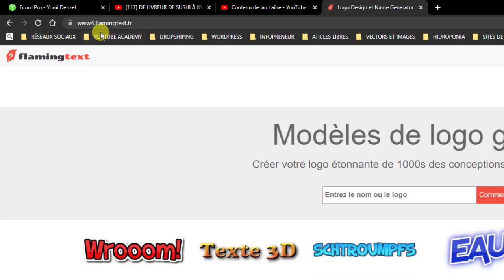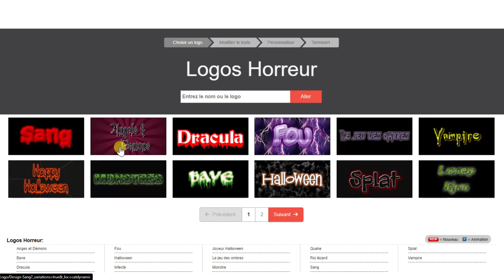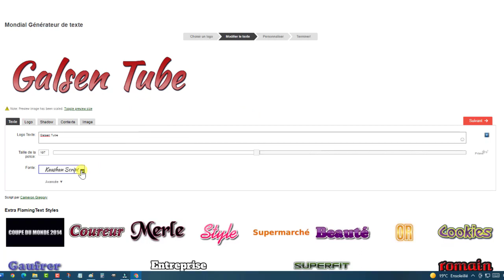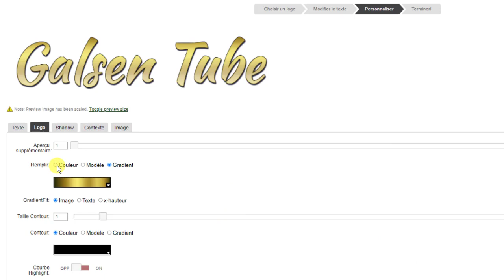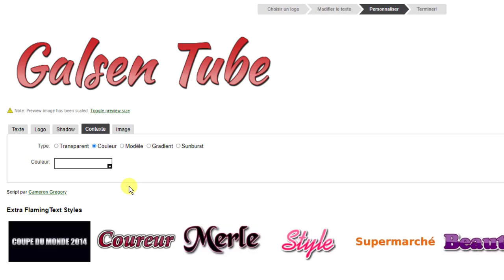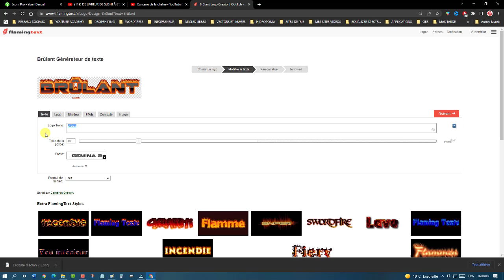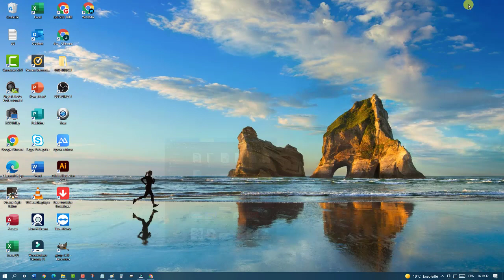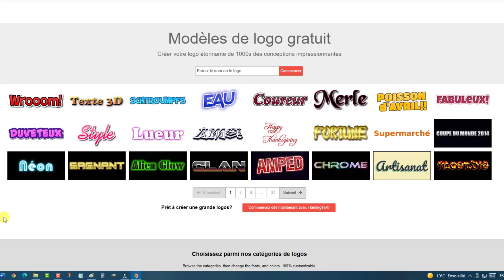CRÉER De BEAUX TEXTES Avec FLAMINGTEXT.fr [ En WOLOF ]